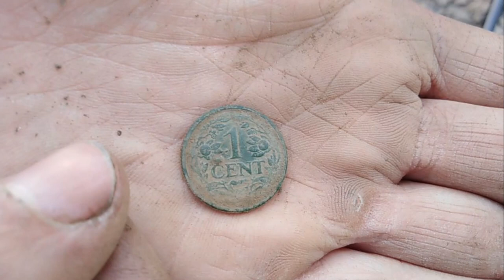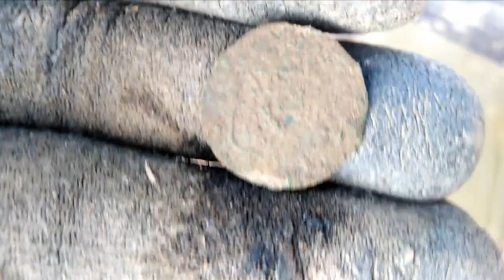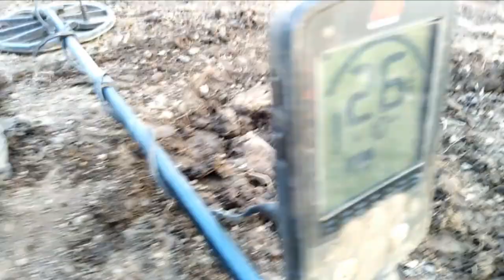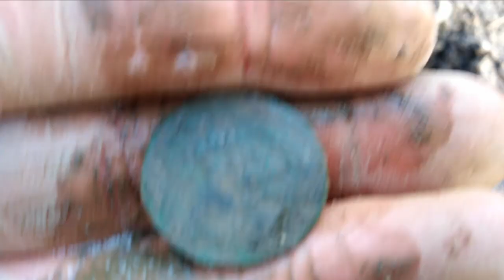De berg deel 1 van 3. Leuke vondsten met de metaaldetector in een mooi grondje.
Wij gingen drie avonden zoeken op een perceel van een pas gebouwd huis waarvan de tuin nog in aanleg was.
Wat vonden wij hier allemaal? Dat gaan jullie zien in deze 3-delige serie.

Wij willen mooie dingen doen in de toekomst!